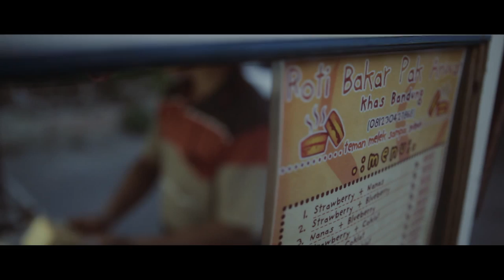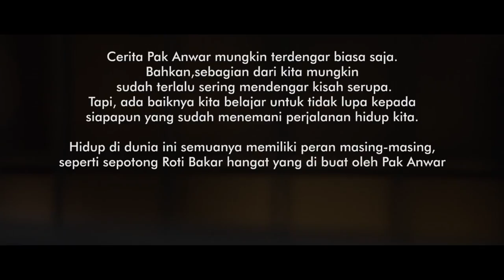PORTRAIT OF TOAST SELLER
Portrait of Mr Anwar. A man who loves his job and his family.
filmed in surabaya, Indonesia.